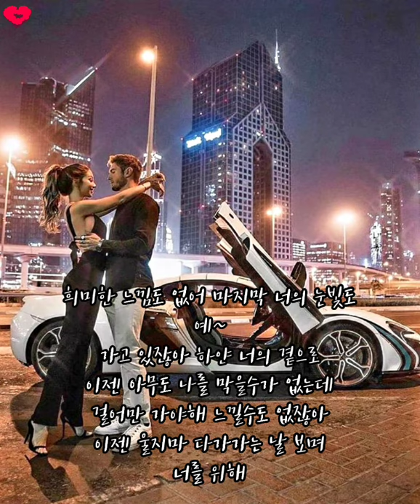김민종 -하늘아래서 🎯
나의 과거를 이제는 잊고싶어
지친 하루하루 힘들게 살아왔지
꿈의 의미를 찾을수가 없었어
지난 어린 시절엔

지금 서있는 이곳은 어디인지
무얼 찾아왔나 아무도 없는곳에
평화롭게 보이는 말없는 하늘아래
너를 불러봤어 허탈한 마음에

희미한 느낌도 없어 마지막 너의 눈빛도
예~
가고 있잖아 하얀 너의 곁으로
이젠 아무도 나를 막을수가 없는데
걸어만 가야해 느낄수도 없잖아
이젠 울지마 다가가는 날 보며
너를 위해